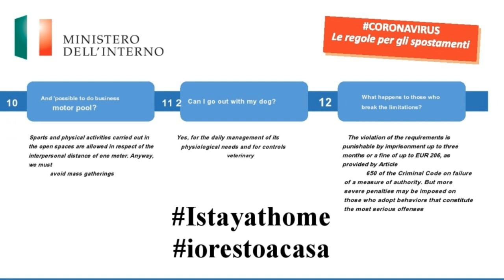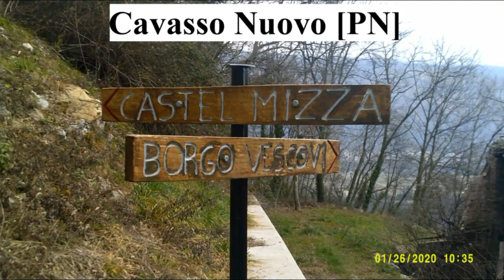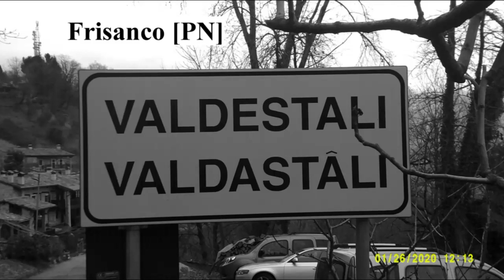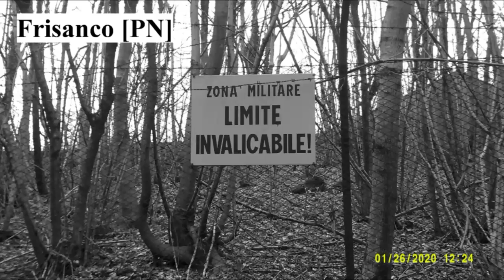Immagine #1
TXT Personale

(Non state a Cancellare da qui in poi)